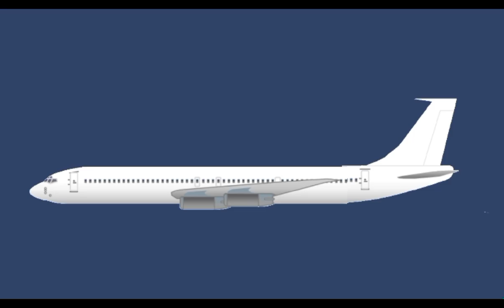2620 subs special!/cancelled stuff and not showned animations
All the models in animations are by me and other owners

Vídeo idea: @Boodflare